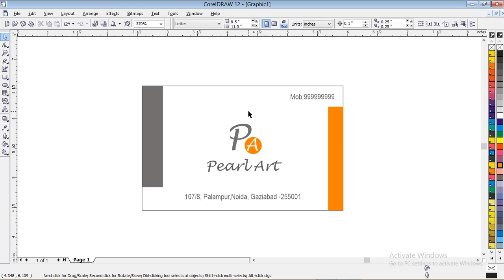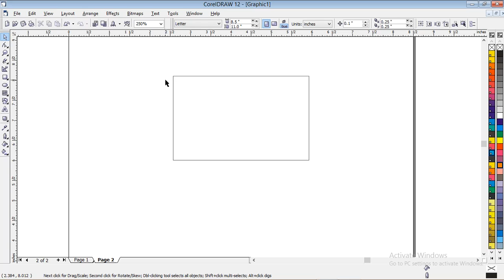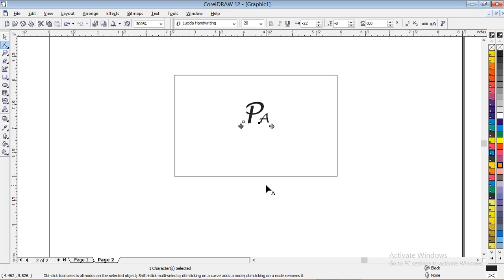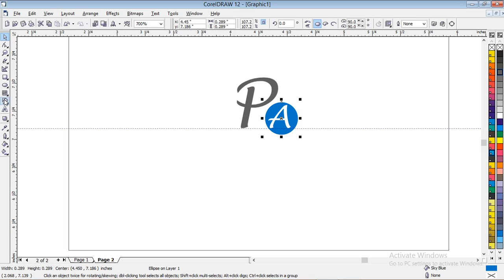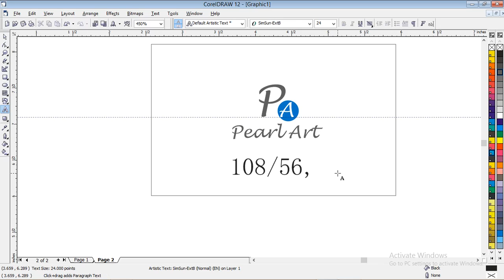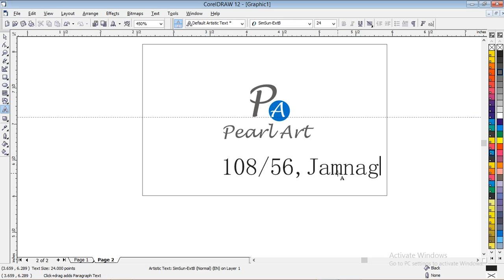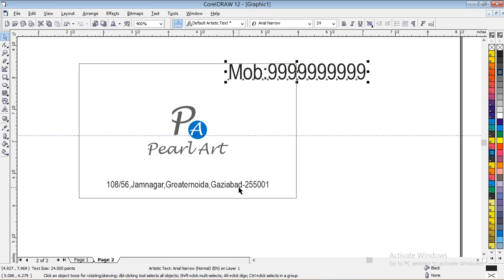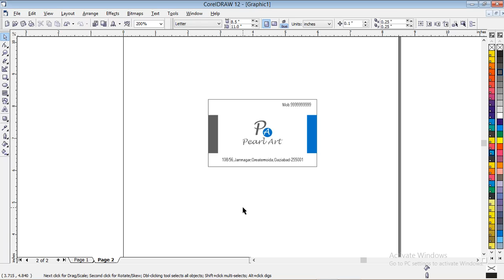How to Make Visiting Card in Coral Draw in Hindi Lesson 2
Visiting Card Banana Sikhiye in hindi in Coral Draw. Yahan aapko main  DTP course ka doosra lesson sikha raha hoon. is lesson main ya koi aur baat poochni ho to massege kare. dosto mera channel zaroor subscribe kare jisse ki aap mere future main aane wale video dekh sakte hain